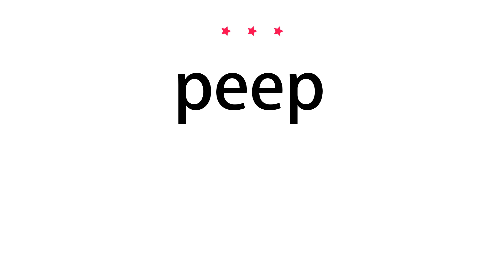How to pronounce peep - Vocab Today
The pronunciation of the word peep in Amercian accent is demonstrated in this video. If the word is from another language, such as brand name, it will be pronounced in its original language. Based on the word frequency, this is of 3 stars difficulty.

The word peep has the following meanings:
1. (intransitive verb)
Definition : Look quickly and furtively at something, especially through a narrow opening.
Example : the door was ajar and she couldn't resist peeping in
2. (noun)
Definition : A quick or furtive look.
Example : Jonathan took a peep at his watch